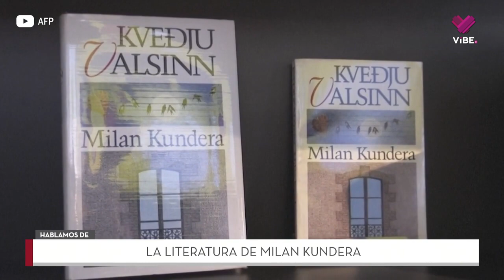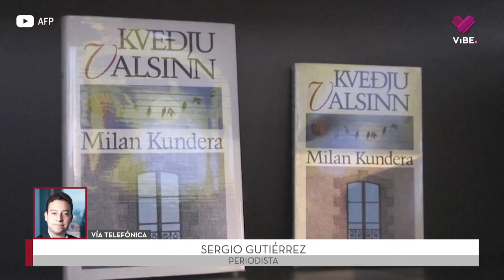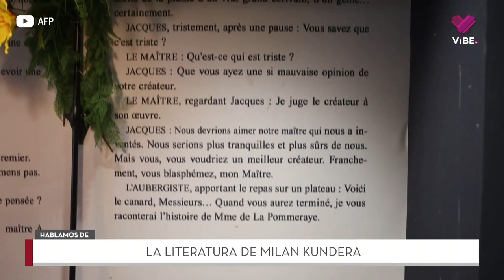La literatura del gran escritor checo, Milan Kundera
El autor logró reconocimiento internacional gracias a 'La insoportable levedad del ser', una obra literaria que combina filosofía y poesía para explorar la complejidad humana.